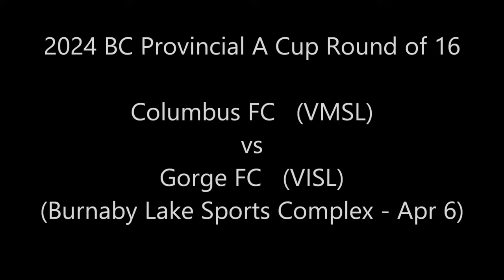Columbus FC vs Gorge FC (2024 BC Provincial A Cup - Round of 16)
Highlights from the 2024 BC Provincial A Cup Round of 16 match-up between VMSL side Columbus FC and VISL side Gorge FC at Burnaby Lake Sports Complex, Burnaby, BC on Saturday April 6th 2024.

We're not professionally filming these matches, or the entire game. We're just using handheld point and shoot cameras, so video quality will vary, especially with night games! Also, this is a grassroots men's match and there will be language heard that some may find offensive. **